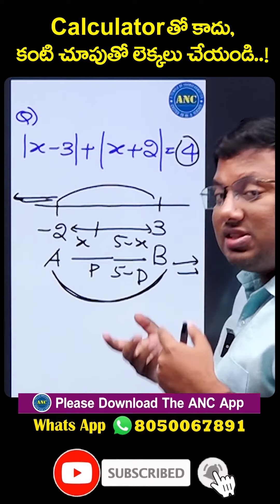ఏపీ SI కానిస్టేబుల్ అర్థమెటిక్ ట్రిక్స్ తెలుగులో.. Ap Si Constable Maths Classes By Anil Nair